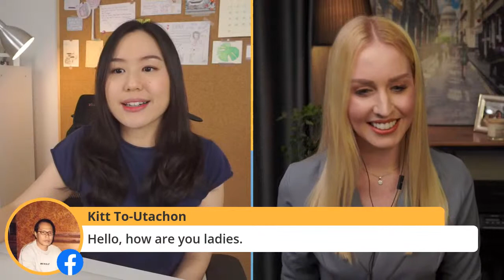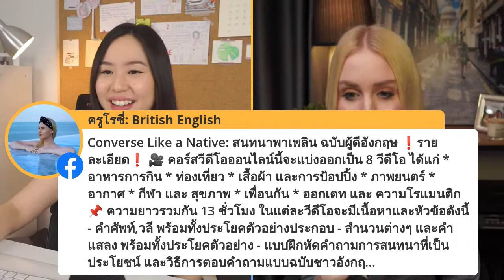Culture Shock & Adapting to a New Culture - English Chitchat with Kru Rosie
📋 วัดระดับภาษา เพื่อวางแผนการเรียนได้ ที่ self-assessment form ฟรี !

English for Career Development เรียนอังกฤษ ติดเทอร์โบ พูดได้โปรเติบโตในงาน

คอร์ส Speak Brilliantly - Excel at Public Speaking & Presentation in English พรีเซ้นต์เป็นภาษาอังกฤษ ได้โดดเด่น โดนใจ เป็นมืออาชีพ!